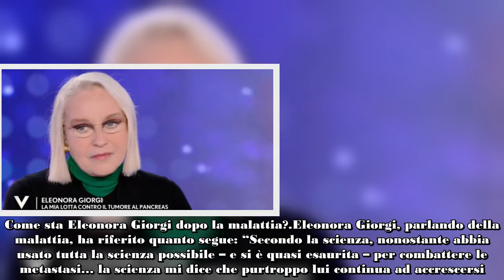Eleonora Giorgi, le ultime notizie sulla malattia sono sconfortanti il tumore continua a crescere,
Come sta Eleonora Giorgi? Purtroppo il tumore continua a crescere: ecco cosa sappiamo sull'avanzamento della malattia

Le notizie sulla malattia di Eleonora Giorgi, purtroppo, non accennano a migliorare: cosa è successo adesso? Il tumore continua a crescere…

Circa un mese fa, l’attrice è stata ospite di Silvia Toffanin a Verissimo; lei – in collegamento da casa – aveva parlato di una piccola speranza che sarebbe potuta arrivare da gennaio. A quanto pare, però, l